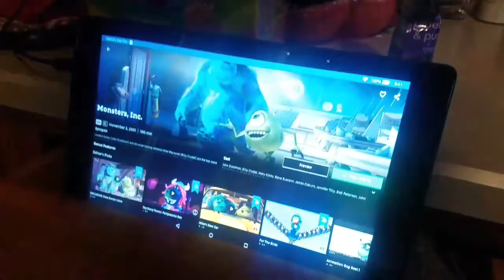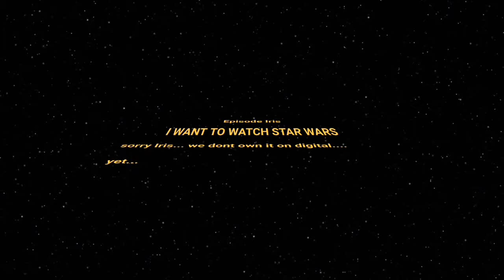Iris wants to watch Star Wars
What we all really want